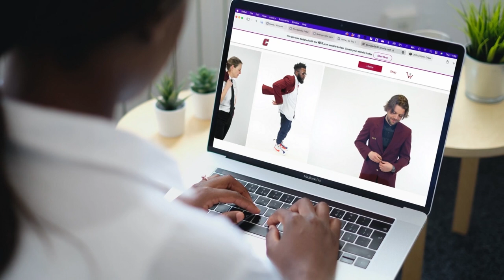An Important Announcement from Principal Chalmers